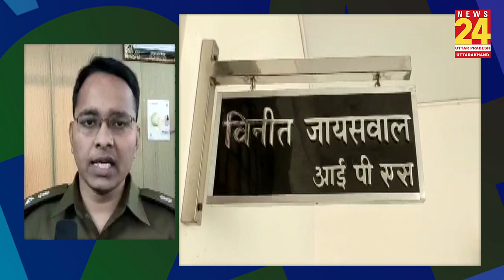शामली भजन गायक हत्याकांड का खुलासा, सैलरी न मिलने पर पूरे परिवार को उतारा मौत के घाट